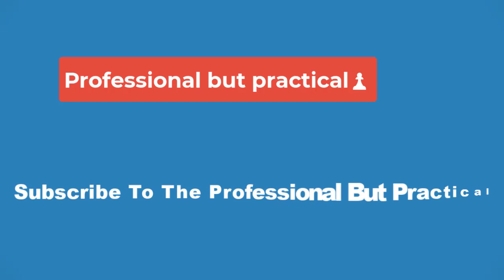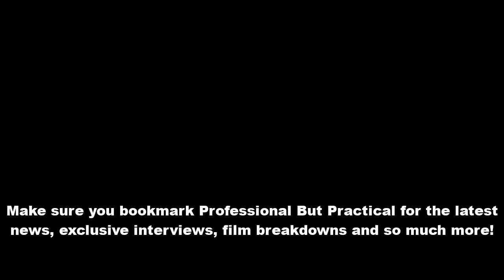🔴Road House: The True Story Of Florida's "Fred The Tree" & Its Deeper Meaning For Dalton Explained🔴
The true story behind Florida's "Fred the Tree" from Road House connects to Dalton's character in the 2024 remake. Although some of the details from the original 1989 movie are the same, Jake Gyllenhaal's Road House remake made a few major changes. Rather than return to Jasper, Missouri, Road House 2024 is set in the fictional town of Glass Key in the Florida Keys, a string of islands off the southern tip of the Sunshine State. The remake establishes its new tropical setting while embracing local culture by incorporating region-specific details, like the special Cuban coffee in Road House.

Although Road House was filmed in the Dominican Republic, real footage was shot in Florida that is shown when Dalton (Gyllenhaal) enters town and again when he leaves at the end of Road House. Part of this real Florida footage shows a mysterious tree on a stretch of highway that appears to be growing out of the concrete. This natural phenomenon, nicknamed "Fred the Tree," is referenced multiple times in Road House, and its true backstory makes it a symbol for Dalton's own character arc in the movie.

In Road House, Dalton travels to Glass Key by Greyhound bus on the scenic Overseas Highway, which connects all the Florida Keys via a chain of 42 separate bridges over the open waters (via The Global Tree Initiative). Upon his arrival, Dalton is greeted by a teenage girl named Charlie who runs a bookstore with her father, Stephen. Charlie asks Dalton if he saw "Fred on [his] way in," explaining that Fred is "the tree on the bridge...not the main bridge, but the old one beside it...the historic Seven Mile Bridge."

Charlie then informs Dalton that Fred the Tree "grows right in the middle of the road" on an inaccessible part of the old bridge and that he "just kinda pop[ped] outta nowhere." Charlie proceeds to give Dalton a book "full of local color," in which he learns all about Fred.